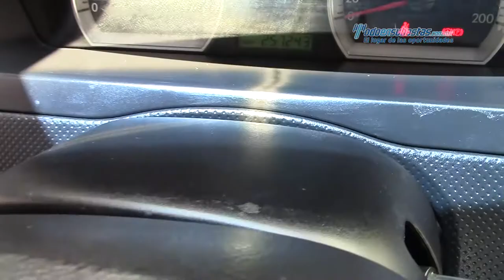Chevrolet • Aveo 2010 • AL113277